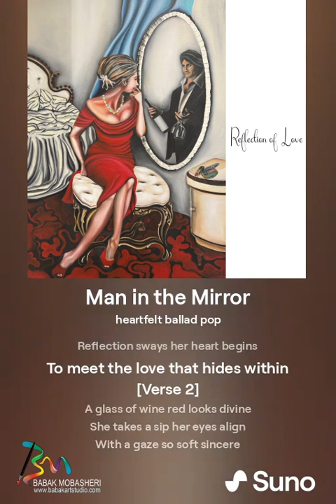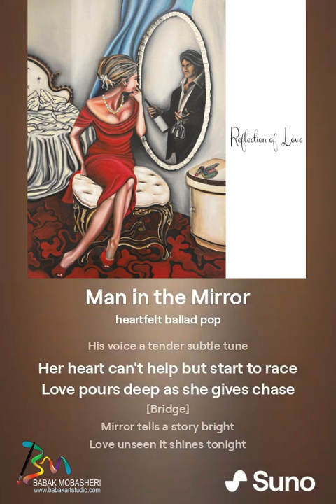Reflection of Love | Heartfelt Love Story Lyrics & Emotional Music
Your likes, comments, and subscriptions are incredibly helpful for the YouTube algorithm and give me the motivation to create even better art content and music.

Best regards,
Babak Mobasheri

Welcome to my world of Art and animation on YouTube channel!
Lyrics, written and directed by Babak Mobasheri. Jun 2024
Oil on Canvas by Babak Mobasheri. Jun 2018
Song by heartfelt ballad pop/ Music composition by Suno.

Reflection of Love Lyrics:
[Verse]
Girl in the mirror looking deep
Searching eyes a secret keep
Reflection sways her heart begins
To meet the love that hides within

[Verse 2]
A glass of wine red looks divine
She takes a sip her eyes align
With a gaze so soft sincere
A man appears a love so near

[Chorus]
In the glass there's a melody
Heartbeats sing in harmony
Falling deep she's falling free
A love found in her reverie

[Verse 3]
Notes of music fill the room
His voice a tender subtle tune
Her heart can't help but start to race
Love pours deep as she gives chase

[Bridge]
Mirror tells a story bright
Love unseen it shines tonight
Moment frozen in her mind
Reflections of a love she finds

"Reflection of Love is a touching love story captured in a beautiful song."
"Experience the emotions of love and romance with this heartfelt ballad."
"Perfect song for weddings, anniversaries, and special moments with your loved one."

Related special song for:
Love Songs for Couples
Anniversary Song
Valentine'sDaySong